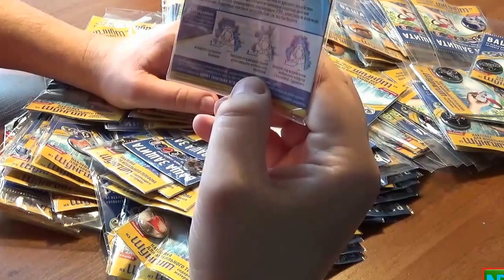Защитные наклейки для телефона и ноутбука из шунгита! Мини бизнес.